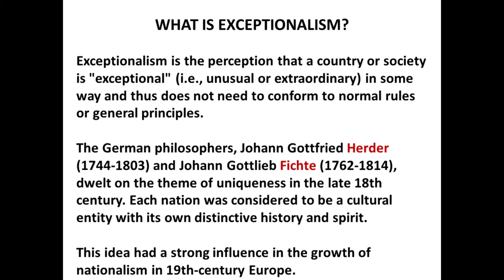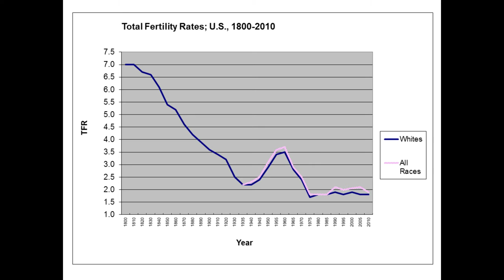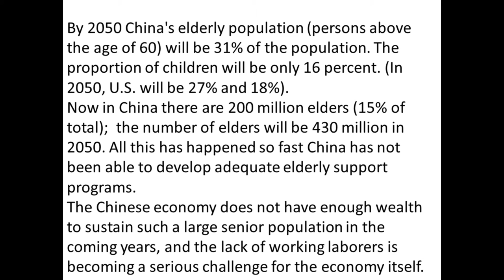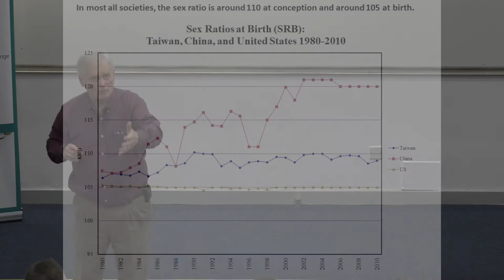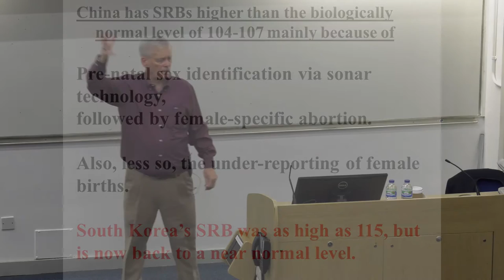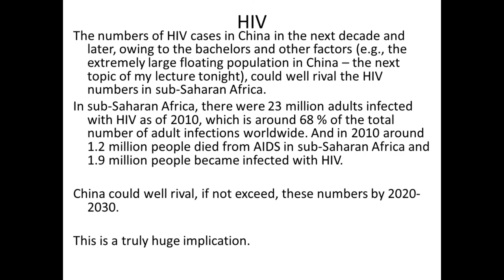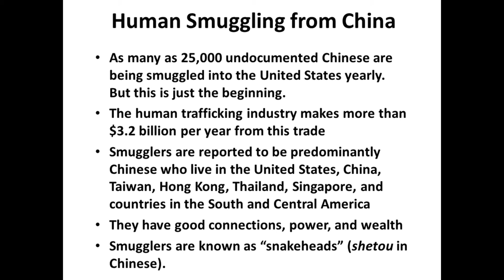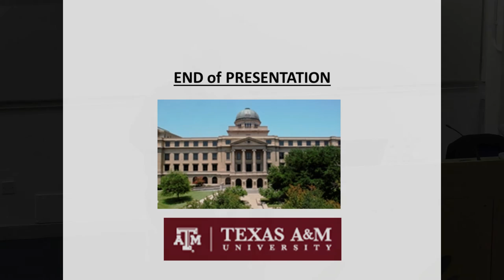China’s Changing Demography is Changing China and the World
On 11 May 2016 Professor Dudley Poston Jr, of Texas A&M University, visited the University of Southampton to present his findings from research he has conducted on changes in China's demography.